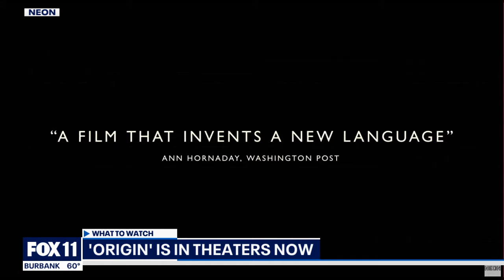Movie critic Grae Drake previews the newest movies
From 'Origin' to 'Which Brings me to you', there's several new movies in theaters and streaming this weekend. Movie critic Grae Drake gives a preview of what to watch.